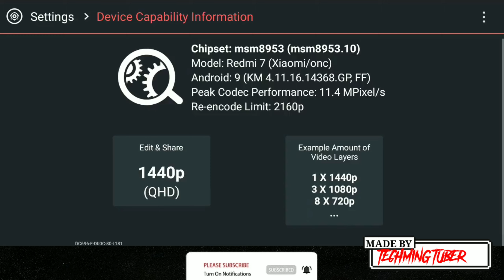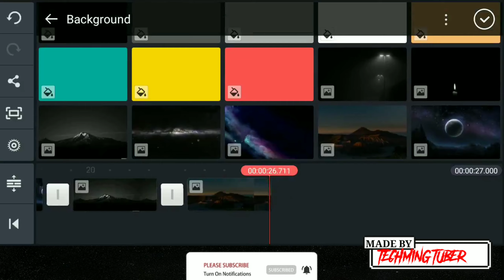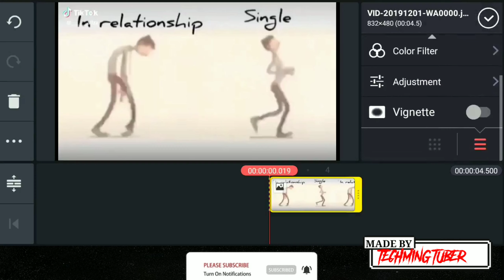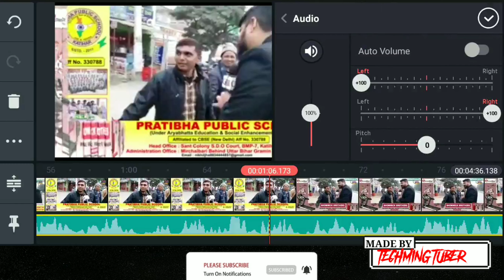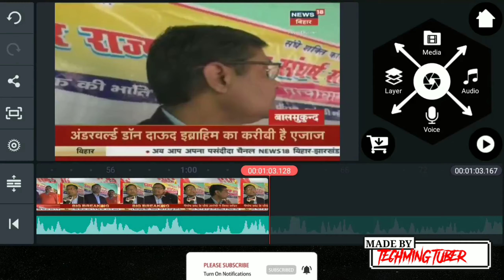Best Kinemaster app v4.11.19|With New Features and Updates|New Icon Looking|By Techming Tuber